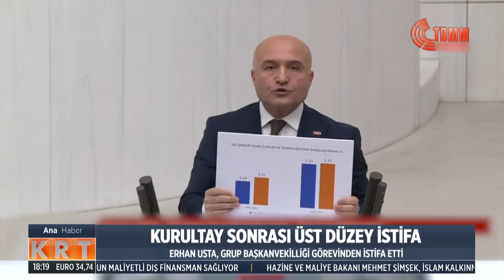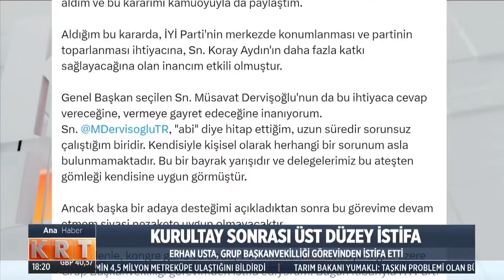Kurultay sonrası İYİ Parti'de gündemi sarsacak açıklama: Kendi adayı kazanamadı istifasını duyurdu!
Digiturk 62.

D-Smart 147.